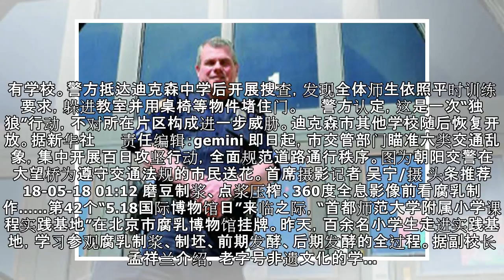美中学校警制服校园枪手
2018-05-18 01:20 文章来源：北京晨报网 我要评论 美国伊利诺伊州迪克森市一所中学校警16日制服并逮捕一名朝他开枪的校友。事件发生在当天上午约8时，迪克森中学师生集合准备彩排毕业典礼。警察局长史蒂文·豪厄尔告诉美联社记者，驻校治安警员马克·达拉斯报警说一名男性枪手现身校园。达拉斯在校园西区健身房附近撞见这名枪手，追击时遭他射击，所幸没有受伤。达拉斯开枪回击，射中枪手并将他逮捕。迪克森...